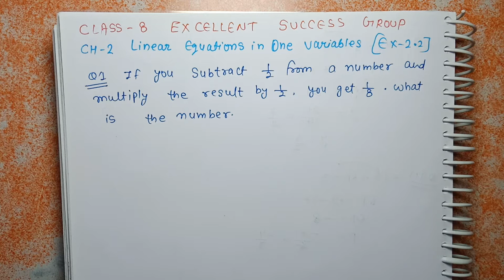Class 8 Ex 2.2 Q 1 to Q 3 | Math | Linear Equations in one Variable | Chapter 2 | NCERT Solution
Q 1. If you subtract ½ from a number and multiply the result by ½, you get 1/8 what is the number?

Q 2. The perimeter of a rectangular swimming pool is 154 m. Its length is 2 m more than twice its breadth. What are the length and the breadth of the pool?

Q 3. The base of an isosceles triangle is 4/3 cm. The perimeter of the triangle is 4²/₁₅ cm What is the length of either of the remaining equal sides? ________________________________________________________
linear equation in one variable,linear equations in one variable class 8 problems,ncert maths class 8 linear equations in one variable,